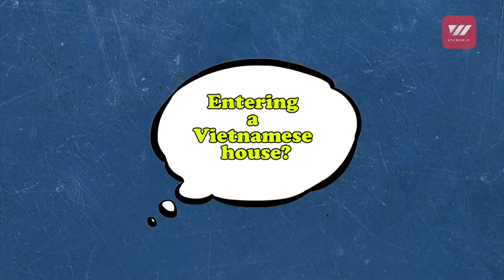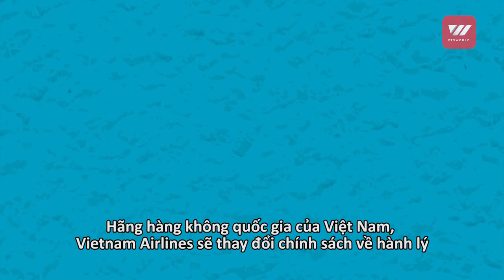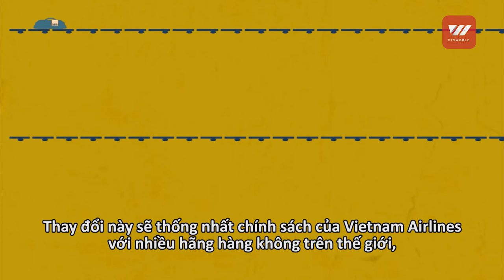Just so Vietnam (episode 27) | VTV World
When visiting a Vietnamese family's house, should you keep your shoes on or take them off? Learn more tips about living in Vietnam with Mr. Know-It-All Sam Paterson!